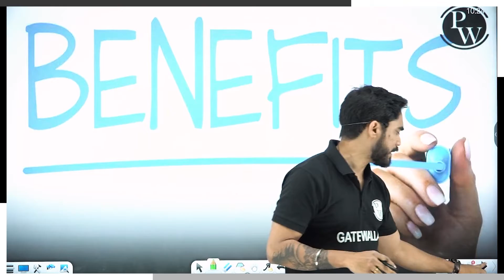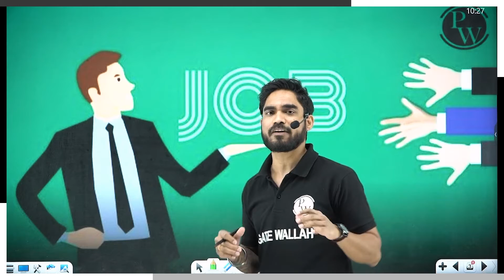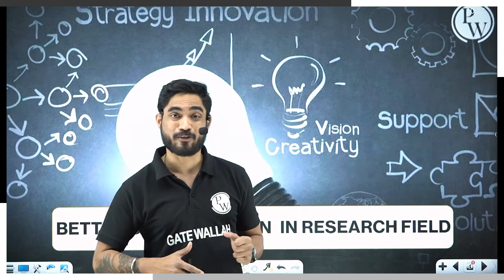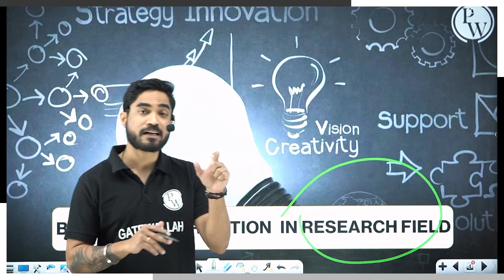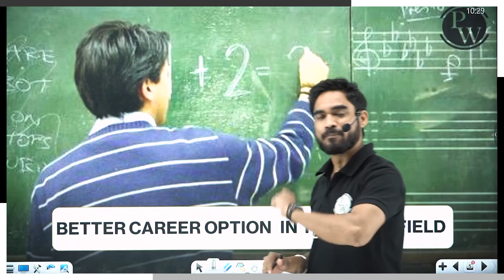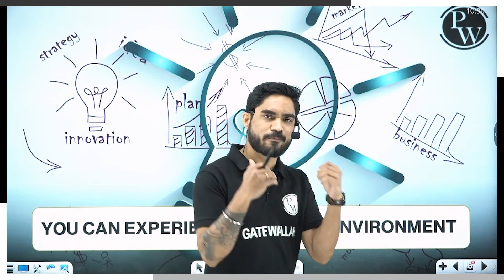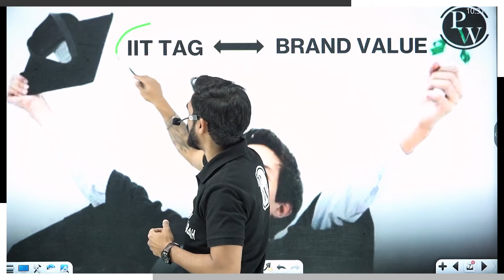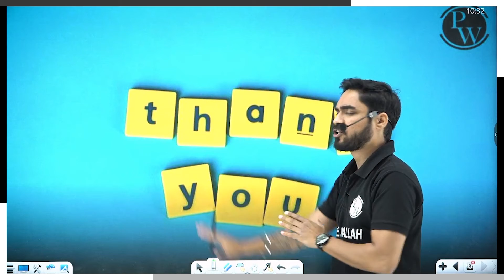Opportunities After M.TECH From IITs & NITs